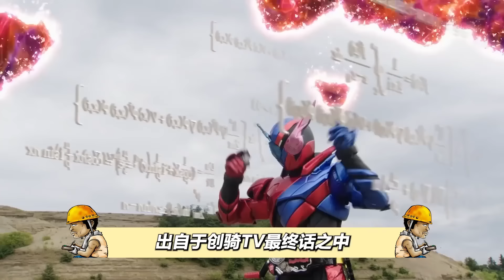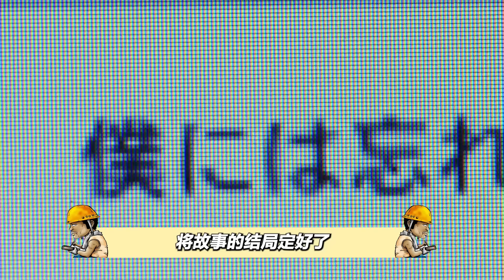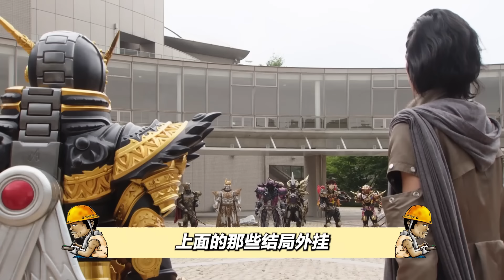骑士结局爆种实力TOP11：究极空我原来这么弱？七感无限魂vs神极狐谁更强？